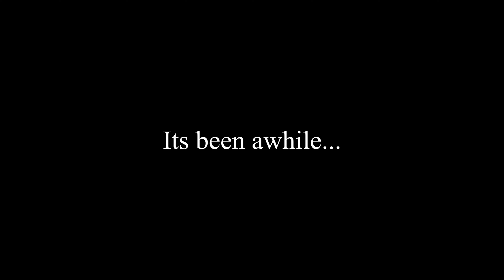Supermotos are underrated (Crf 450x)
Quick spin on the 450.

(first 30 secs uploaded a bit choppy for some reason)

(Everyone in the video was riding together and at their own pace. We would never ride this close, or pressure unknown riders.)

Bikes as they appear in order:
Triumph speed triple
Ducati Panigale
Honda CBR 1000 lead

Uploading these types of videos weekly so other people can get a chance to watch themselves ride and have some memories captured from a different perspective.

(Rider in front sets the pace while I try to maintain a safe following distance.)

None of these videos are real. All content was created using a combination of Unreal Engine 10, and google streetview with 10K upscaling.